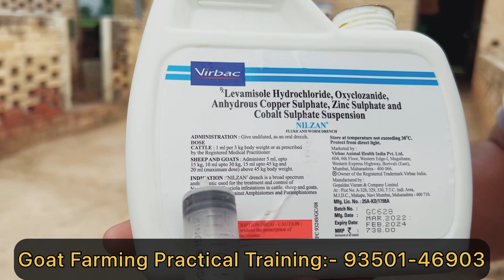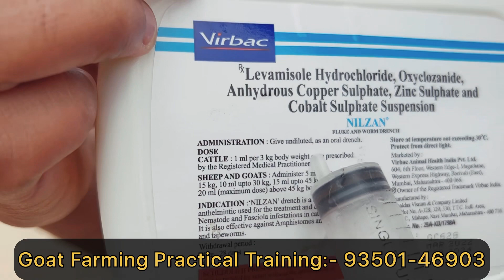बकरियों की Deworming कैसे करें। How to Doworming in Goats|Goat Farming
इस वीडियो मैं हमने बकरियों की Devorming के बारे मैं बताया हैं। @Srgoatfarm650 @srgoatmarket8670